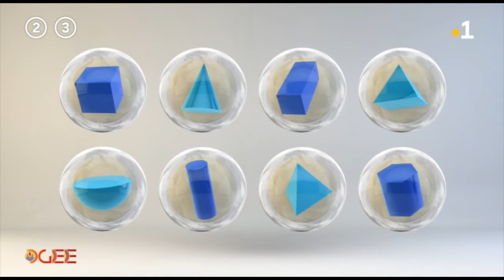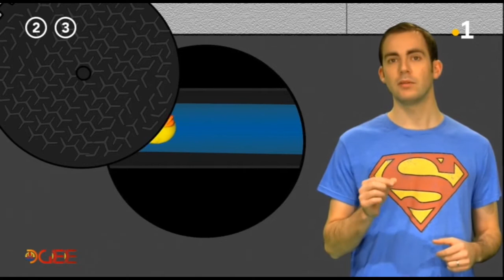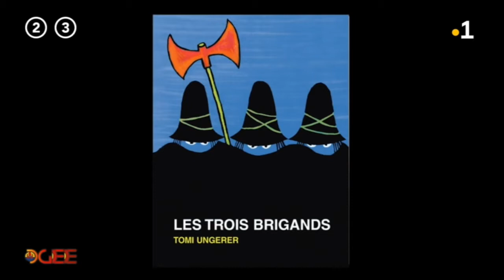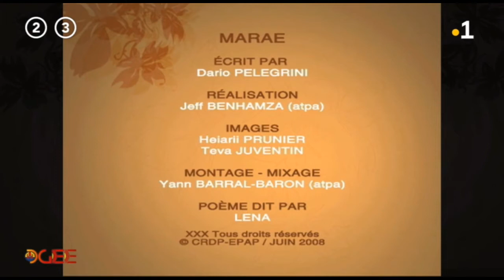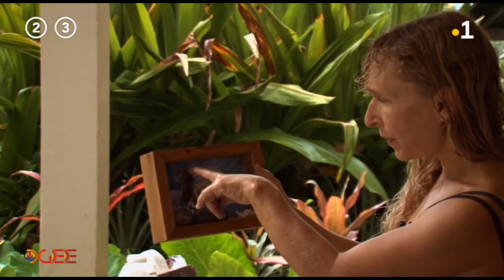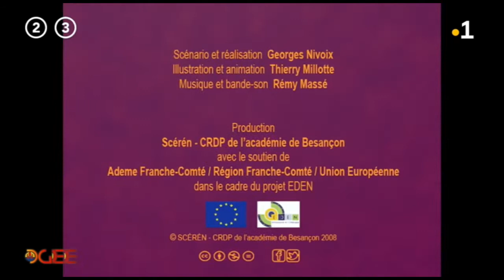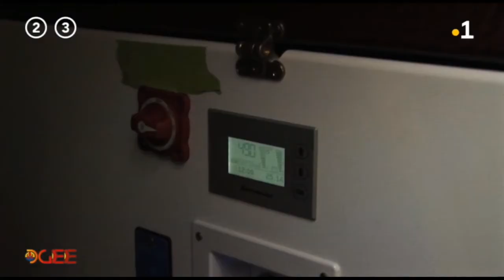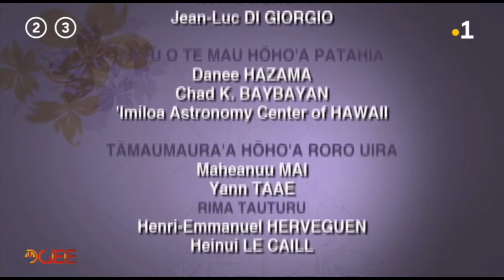Top classe du 5 mai - 14h